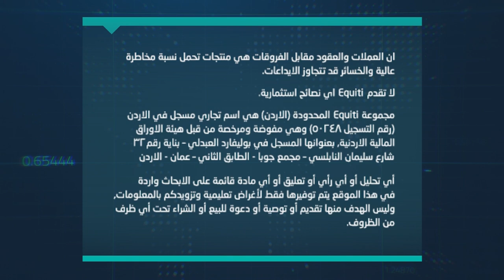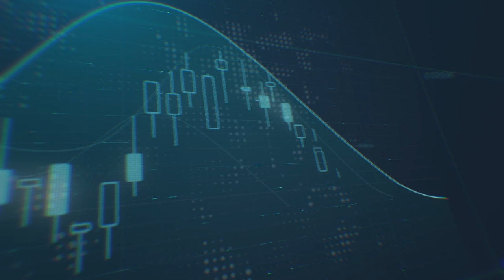كيف سيؤثّر المشهد الروسي الأوكراني على العملات؟ وكيف ستتفاعل مع قرار الفيدرالي